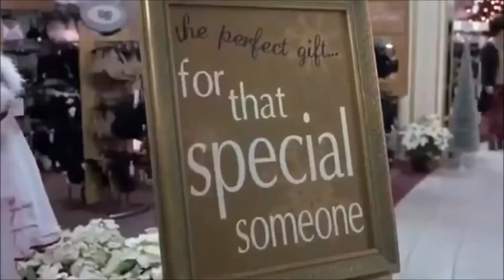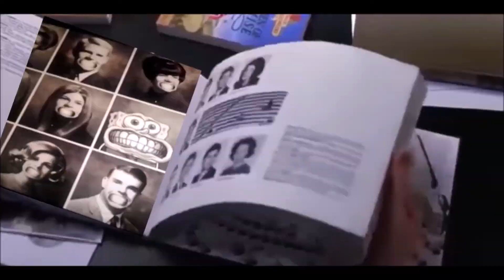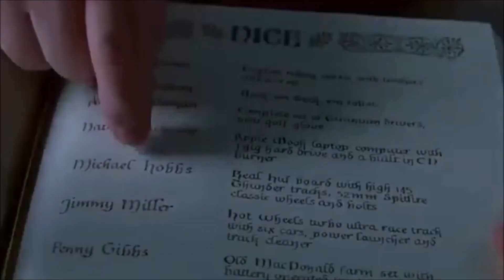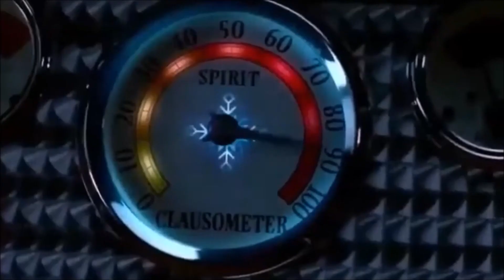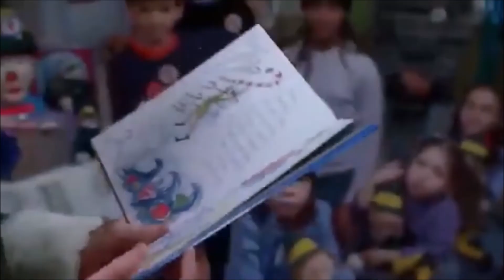ELF (YTP)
I DON'T OWN THE MOVIE ELF